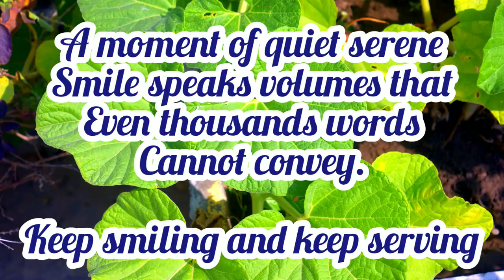അരിപൊടി വീട്ടിൽ ഉണ്ടോ? ഇതൊന്നു വേഗം ട്രൈ ചെയ്തു നോക്കൂ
Spicy kozhukatta Recipe

അരിപൊടി കൊണ്ട്  സ്പൈസി നാലുമണി പലഹാരം തയ്യാറാക്കാം